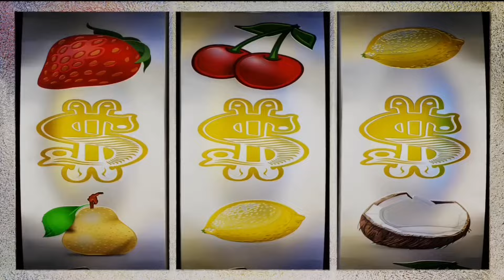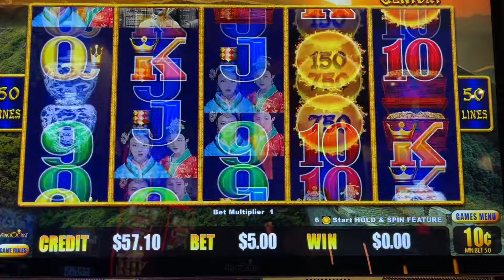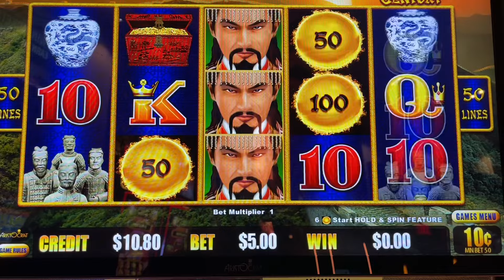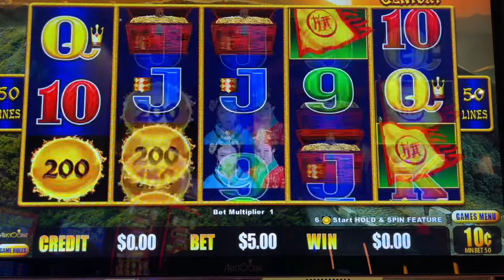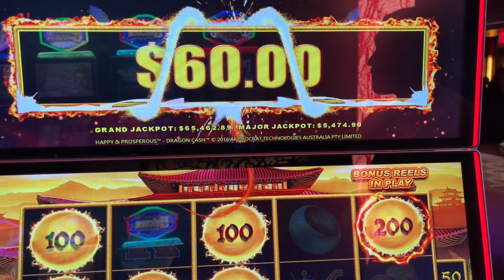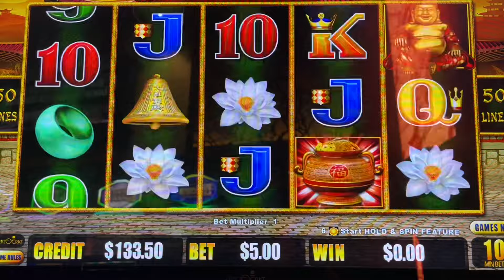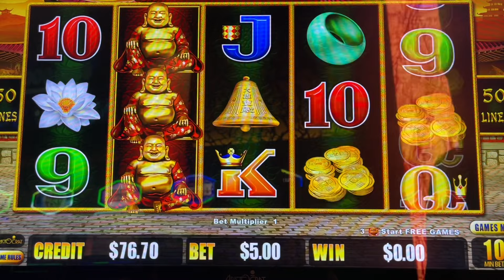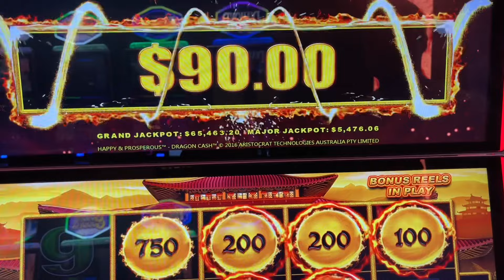I Won The Bonus Feature! THEN AGAIN!